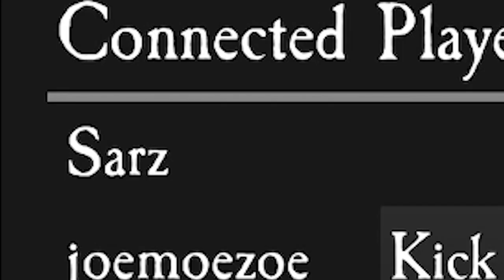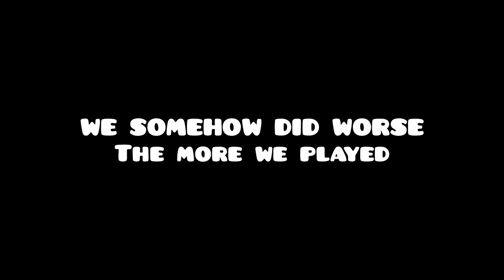B-TEAM EXORSISTS | Pacify W/ Friends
We weren't built for this game, man.